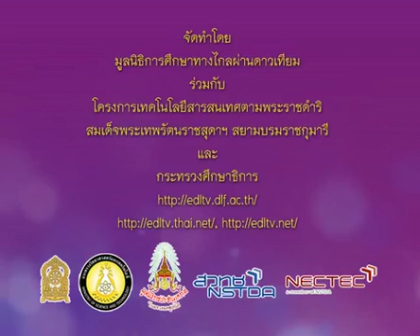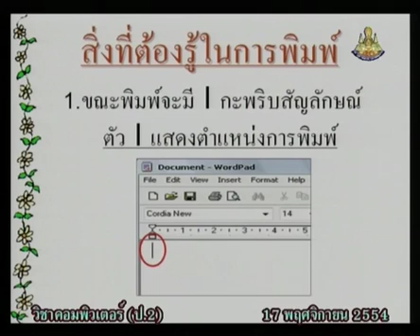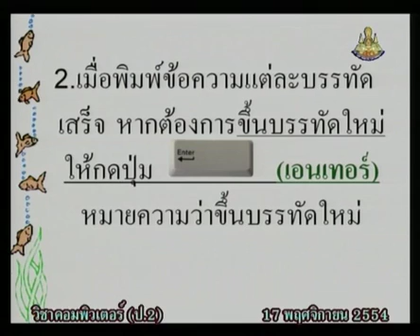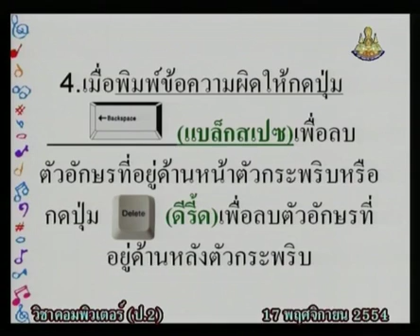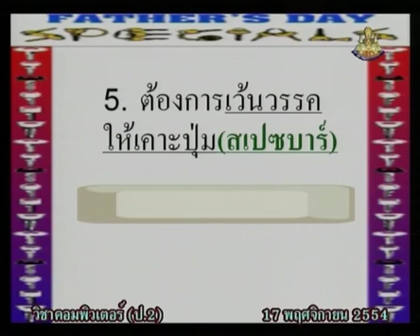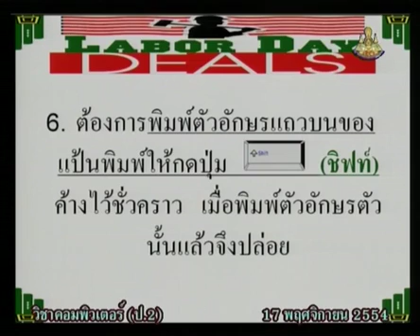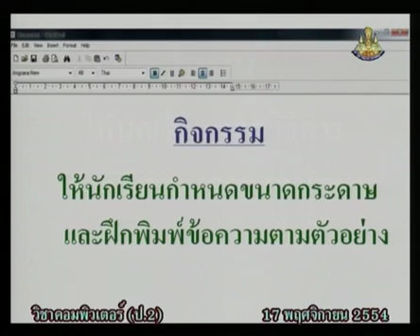075+comp2+dltv54+541117+B+การพิมพ์ข้อความ และสั่งพิมพ์